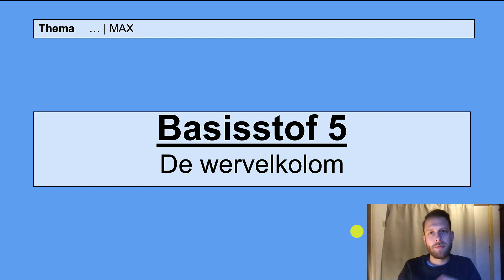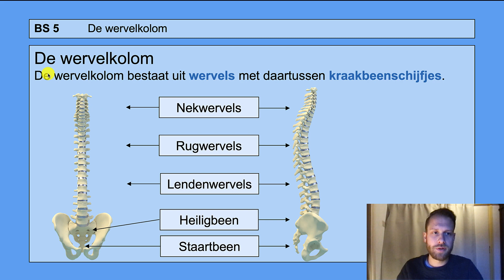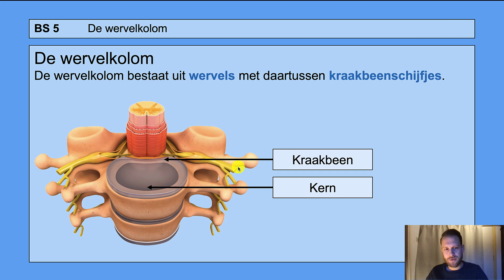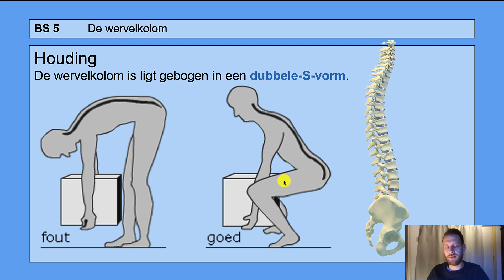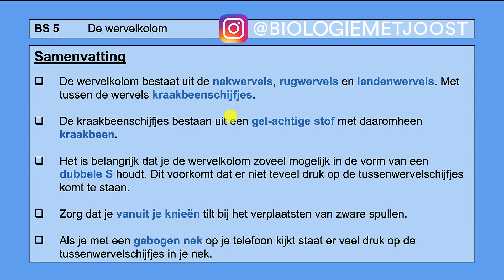VMBO HAVO 1 | Stevigheid en beweging | 5. De wervelkolom | 8e editie | MAX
In deze video leer je:
- Uit welke onderdelen de wervelkolom bestaat.
- Hoe je de wervelkolom in een goede conditie kunt houden.
- Waarom een goede lichaamshouding belangrijk is.